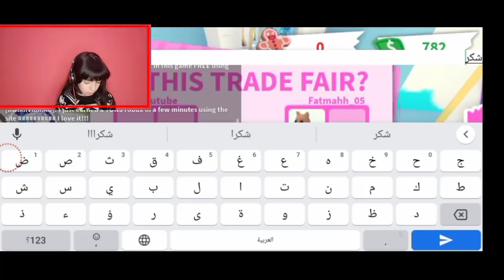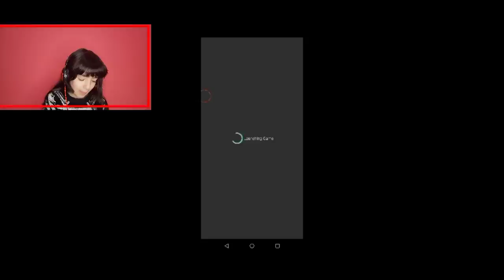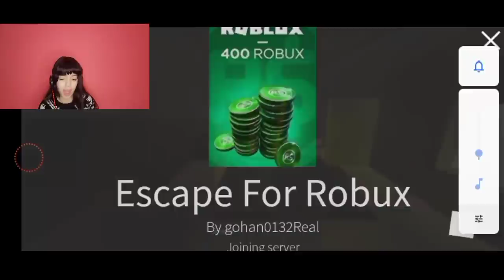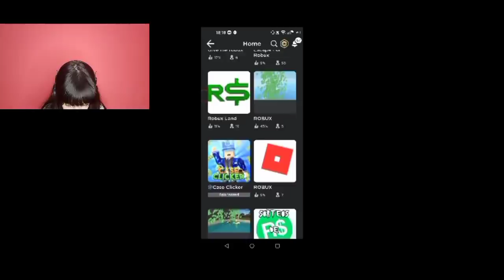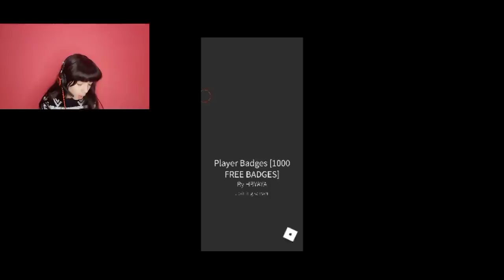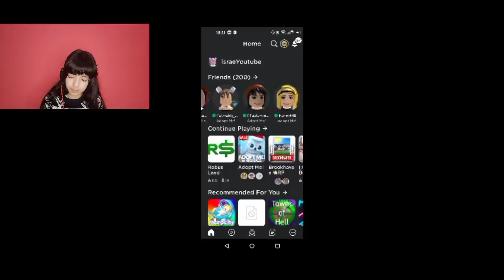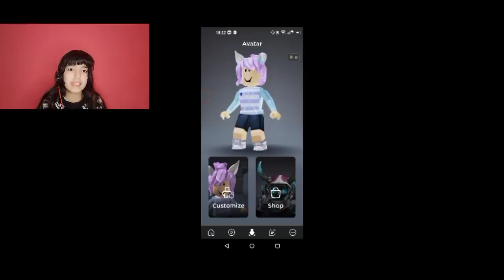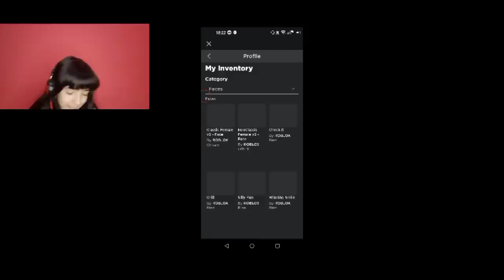ألعاب نربح منها روبوكس😱طلعت حقيقة ؟😳و حصلت على أكثر من شخصية روعة مجانية باللعبة🔥كيف ؟ROBLOX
جربت العاب نربح منها روبوكس
حصلت على شخصيات مجانية بلعبة روبلوكس

Roblox  2006, ROBLOX 2017